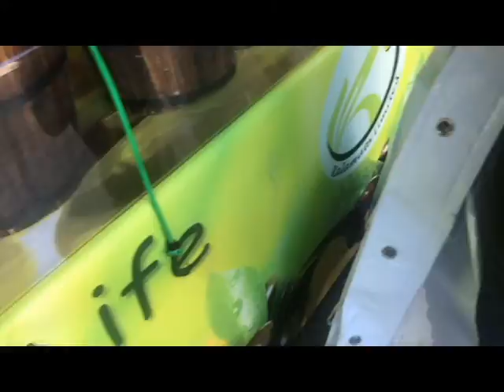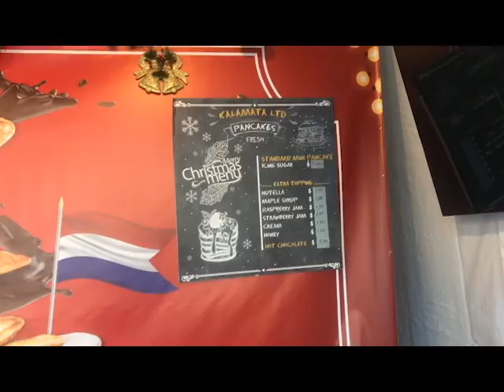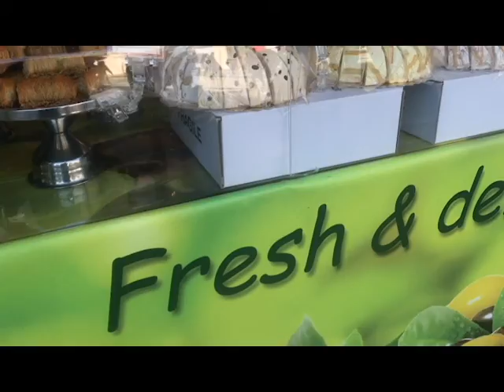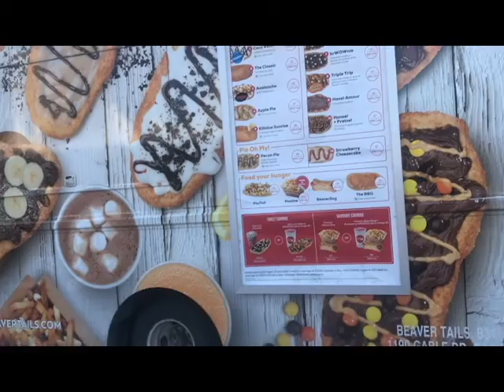Real Food or NO Food - Street Food Edition Toronto Canada City Hall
Real Food or NO Food - Street Food Edition

If you live in Toronto Canada, or most North American cities, you know the street food is horrible dangerous junk. Healthy foods, meals and snacks, is hard to come by, if it comes at all! Toronto city hall is notorious for its junk food with selection in hot dogs, poutine, donuts, candied ice cream. Nothing you would feed to anyone you loved, so I know your too smart to eat that processed junk food 😉

I was pleasantly surprised today to see a healthy alternative to the usual junk food that is forced upon us throughout the city, and especially at seasonal hot spots like the Toronto City Hall skating rink, where thousands of people come here each day for Christmas festivities and winter fun.

Healthy food shouldn’t be hard to find, but in Toronto it certainly is. Found a nice food outlet right beside the ice rink, and they sell a variety of different olives, sundried tomatoes, a variety cooked beans, and if you have a sweet tooth they have lots of middle eastern sweets that will open you up to a whole new world where traditional desserts have stood the test of time and not as bad for us as the high fructose corn syrup “desserts” of todays modern world that also contain only God knows what.

Real food or no food, street food edition focuses on where you can eat when on the road.